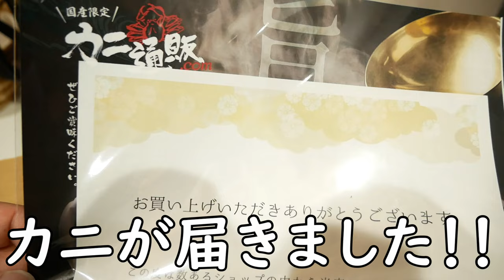【カニ通販】カニ通販.comで北海道産のカニしゃぶ！どんな味？！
【提供】カニ通販.com

今回ご紹介したのはコチラ！
本当に美味しいカニを食べるなら「カニ通販.com」

≪≪≪カニ通販.comのこだわり≫≫≫
■完全北海道産
┗数々の蟹を食してきた中で、やはり北海道産が一番！
　日本産業の後押しをしたいという想いで運営しています。

■ 地元の蟹漁師業者との提携
┗ある地域で唯一、紅ズワイガニ漁の操業許可を得ている水産会社との提携しているので、
　卸し・販売を一手に取り扱っているからこそできる、商品価格、商品の質がの特徴です。

■ 実店舗で蟹料理店を経営
┗実際の店舗で培った技術、口コミを基に最高品質の蟹を選定し、配送しているので
　味と品質には自信があります！

・酸化防止剤の排除
┗酸化防止剤は、安定した酸化防止効果を発揮する反面、
　発がん性を持つことが指摘されているため、不使用にこだわります。

・特性出汁のプレゼント
┗日本屈指の最高級ホテルで提供している出汁とつけダレをプレゼント。
　他ではできない最高のカニしゃぶをぜひご堪能いただけます。。

・送料無料
┗もれなく、全商品送料無料でお届けしております！